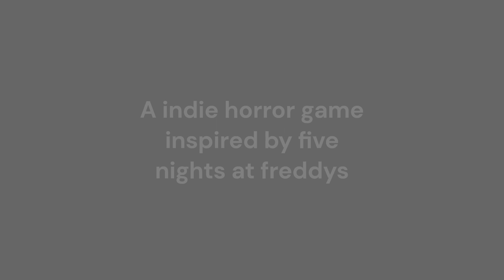Horror nights official gameplay trailer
will this be your final night ?
Horror nights arrives in ROBLOX in august 2024